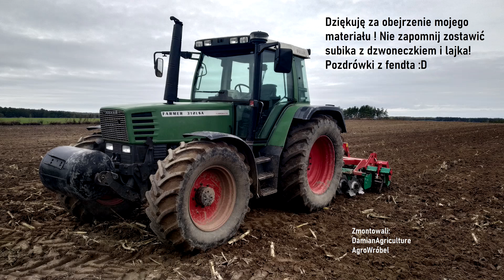☆Talerzowanie 2k19☆Fendt i Agro-Masz w Akcji :D☆ ㋡DamianAgriculture㋡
Siemano dzisiaj film z Talerzowania po kukurydzy Fendtem i Agro-Maszem :D Zapraszam do oglądania ;)

-Wyposażenie:Xiaomi MI A2 Lite

-Utwór użyty w filmie
1.Nowator - Wrzucam Na Luz (Twist3d Boys ''La Louze'' Edit)

Utwór należy do jego prawnych właścicieli i został wykorzystany wg prawa cytatu [art.29 ust.1 ustawy o prawie autorskim i prawach pokrewnych] ™